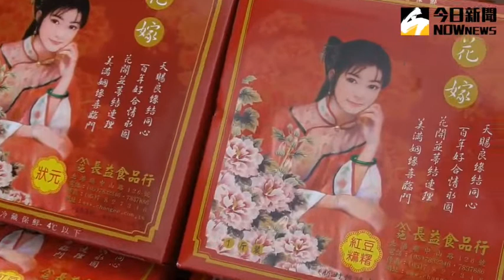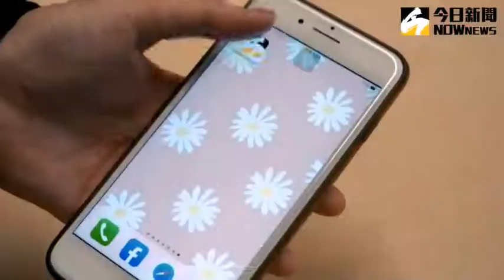未婚男女七夕前夕來相會 水林遇見愛情定七星宮